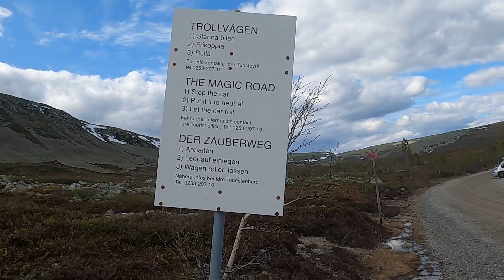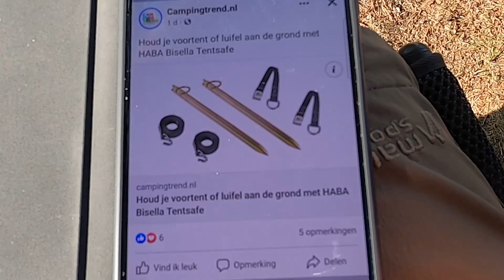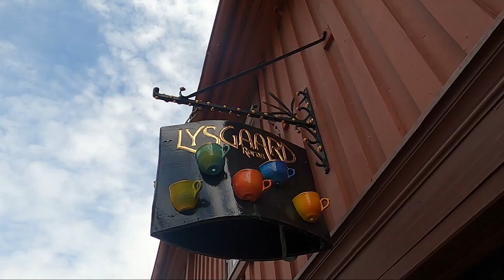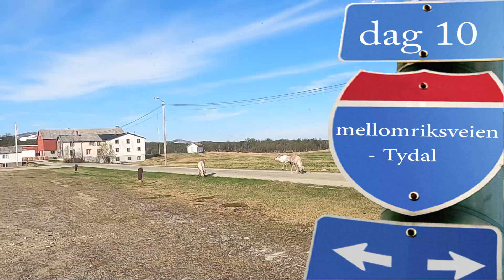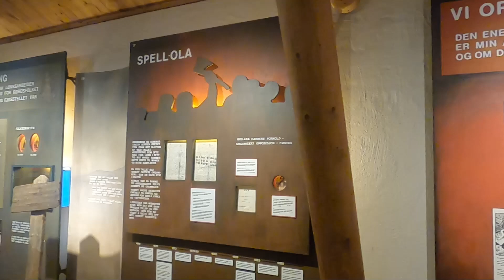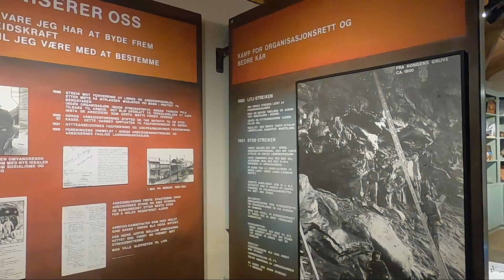OMRINGT DOOR RENDIEREN, Noorwegenreis deel 3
In deze vlog rijden we de rendier- en eland route vanaf de camping in Idre
Komen we onderweg bij de waterval Stopsfallet in StorSätern.
We rijden de beroemde trollsvägen en bezoeken de op de lijst van Unesco werelderfgoedlijst staande stad Røros. We zien veel rendieren, we bevinden ons dan ook in het Sami gebied. We bezoeken de Olavs kopermijn en staan op een prachtige camperplaatsen.

Hoofdstukken:
00:00 Intro
00:44 Femundsmarka
04:42 Trollvägen
05:37 Camping Idre
07:06 Røros
08:10 Weg 31 naar Vauldalen
10:17 Olavsgruva
15:10 Fv 705